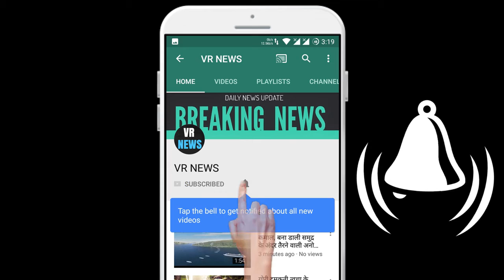क्या आपको हॉलीवुड फिल्म 'अवतार 'के सीक्वल का इंतजार कर रहे है ,तो आपके लिए आयी ये खुशखबरी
(There will be a random winner selected every week and the winners will be announced on VR NEWS channel and via email.) Home Are you waiting for the sequel of the Hollywood film Avatar, the unit arrived in Wellington, New Zealand on Sunday, to prepare for the resumption of the filming of this happy news series According to a report, filming will not begin immediately as the team will first have to self-isolate. Cameron said I wanted to return to the work of Avatar, which we are not currently allowed to do under state emergency laws regulations, so all has stopped now, producer John Lennon shared this on Instagram. Lando has isolated himself according to the guidelines set by the New Zealand government. Landau has made it to New Zealand. Our 14-day self-isolation set by the government has begun. Work on the accompanying Avatar sequel was halted in March.

VR NEWS !!